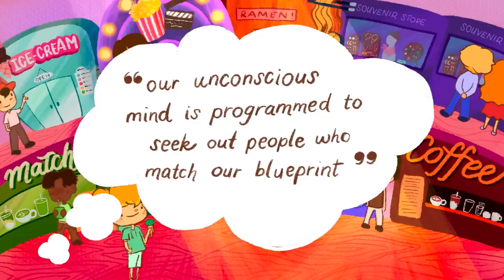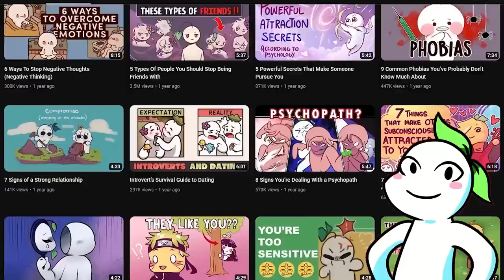How Your Mental Health Affects Who You Find Attractive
How our mental health affects who we find attractive is important to cover because it sheds light on the complex and multifaceted nature of human attraction. While physical appearance certainly plays a role in who we find attractive, our mental health and emotional well-being can also influence our preferences and choices when it comes to romantic partners.
Understanding the science of attraction and how our mental health factors into this process can have practical implications. For example, individuals who struggle with low self-esteem or mental health issues may find that they are drawn to partners who reinforce negative self-beliefs or engage in unhealthy relationship dynamics. By understanding the underlying psychological processes at play in attraction, individuals may be better equipped to recognize and address patterns of behavior that may be detrimental to their emotional well-being and relationships.

Writer: Stela Košić
Editor: Morgan Swift
Script Manager: Kelly Soong

Take a look at this video made by a psychiatrist Dr. Tracey Marks to learn how to stop the cycle of negative relationships

✨ Support our first edition book to learn more about yourself at any retailer near you OR online at these links: